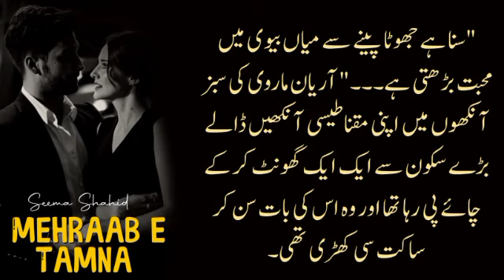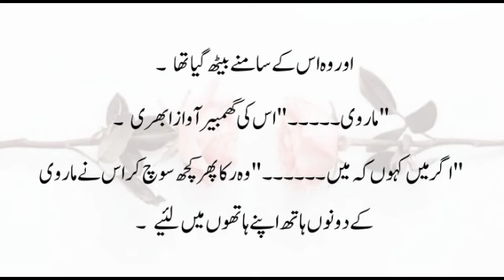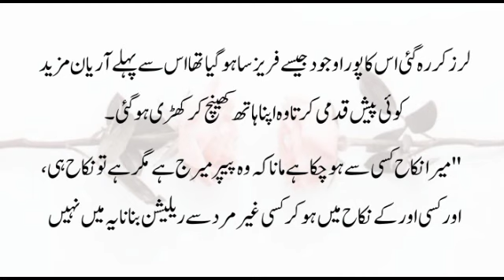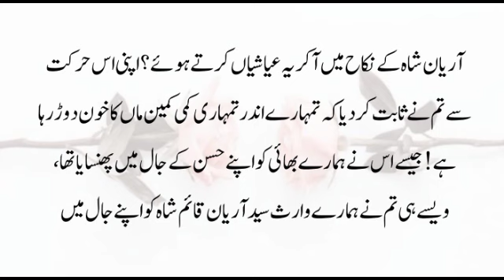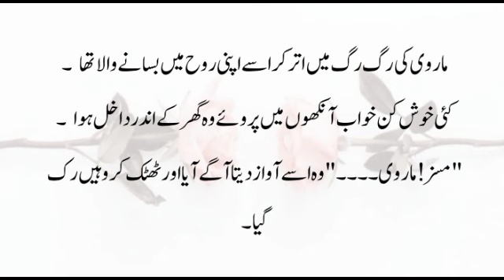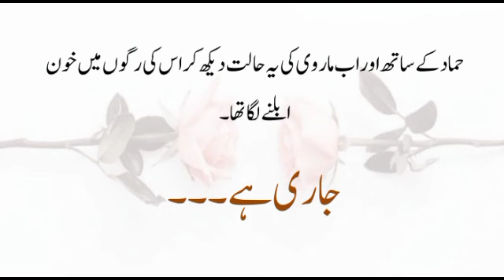Aryaan expressed his love to Marvi| Mehraab e Tamna|SeemaShahid|Ep-36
کیا ماروی قبول کر لے گی اپنے نکاح کو کا پھر کہانی لے گی ایک نیا موڑ🤔